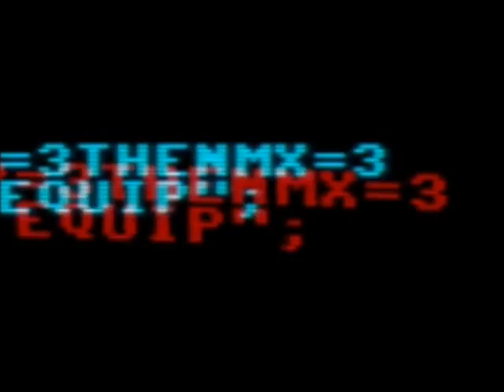DEEJAYIWAN - FOUND YOUR SOUL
DEEJAYIWAN.TUMBLR.COM